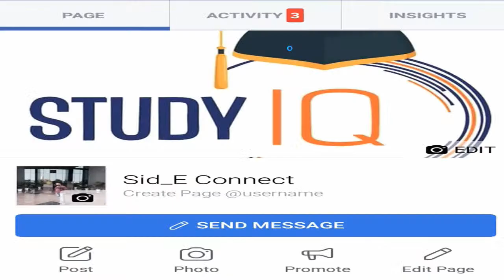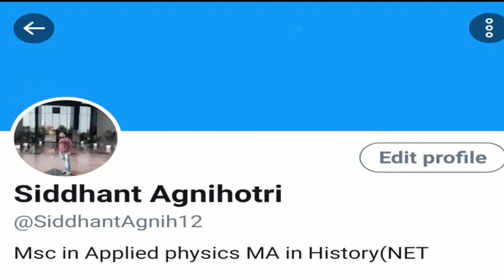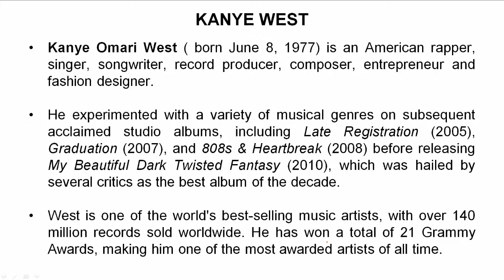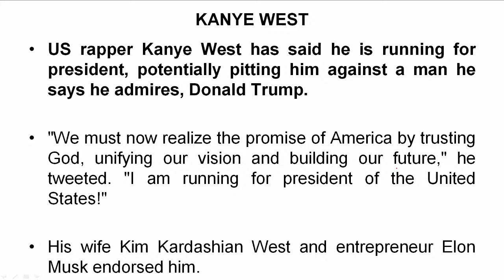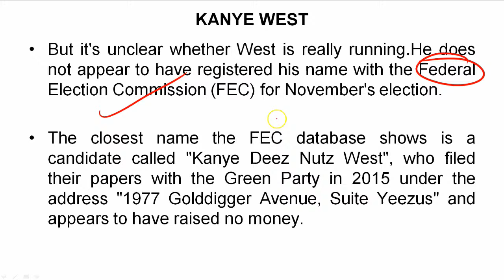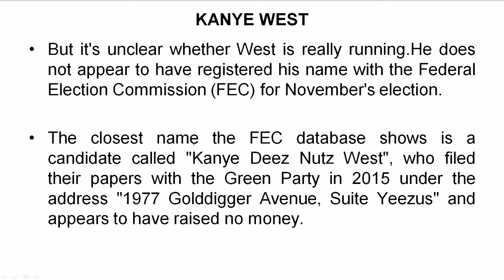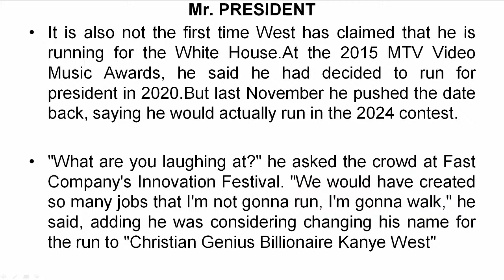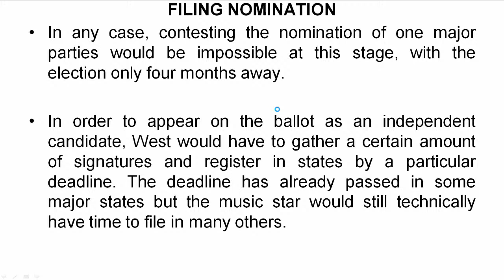US Presidential Election 2020 - Kanye West to run for Presidential Poll, Current Affairs 2020